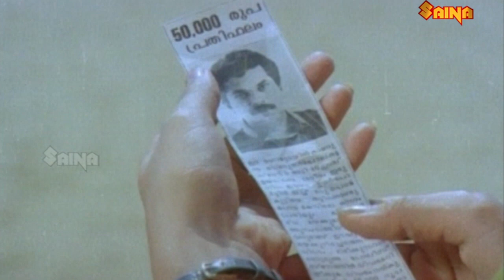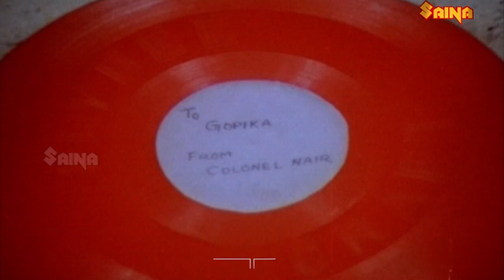"അങ്കിളിനെ ഞാൻ കല്യാണം കഴിച്ചോളാം, എനിക്ക് മരിക്കാൻ പേടിയില്ല " | Mukesh | Madhubala